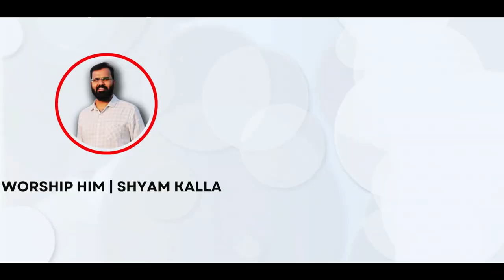ఎన్ని తలచినా ఏది అడిగినా - NEW VERSION | Telugu Christian Song 2024 | Andhra Kristava | SHYAM KALLA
Music Composed & Sung by : SHYAM KALLA

LYRICS;

ఎన్ని తలచినా ఏది అడిగినా

జరగించు నీ చిత్తమే (2) ప్రభువా
నీ వాక్కుకై వేచియుంటిని
నా ప్రార్థన ఆలకించుమా (2) ప్రభువా

1.నీ తోడు లేక నీ ప్రేమ లేక
ఇలలోన ఏ ప్రాణి నిలువలేదు (2)
అడవి పూవులే నీ ప్రేమ పొందగా (2)
నా ప్రార్థన ఆలకించుమా (2) ప్రభువా      ||ఎన్ని||

2.నా ఇంటి దీపం నీవే అని తెలసి
నా హృదయం నీ కొరకై పదిలపరచితి (2)
ఆరిపోయిన నా వెలుగు దీపము (2)
వెలిగించుము నీ ప్రేమతో (2) ప్రభువా      ||ఎన్ని||

3.ఆపదలు నన్ను వెన్నంటియున్నా
నా కాపరి నీవై నన్నాదుకొంటివి (2)
లోకమంతయూ నన్ను విడచినా (2)
నీ నుండి వేరు చెయ్యవు (2) ప్రభువా      ||ఎన్ని||

4.నా స్థితి గమనించి నన్నూ ప్రేమించి
నా కొరకై కల్వరిలో యాగమైతివి (2)
నీదు యాగమే నా మోక్ష మార్గము (2)
నీయందే నిత్యజీవము (2) ప్రభువా         ||ఎన్ని||

►Should you wish to support this ministry you can Gpay on the above number